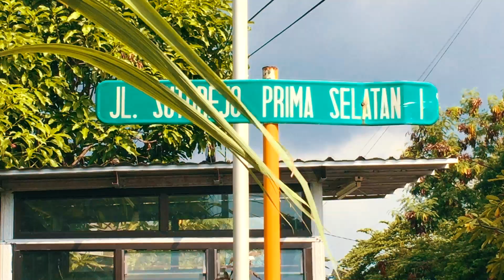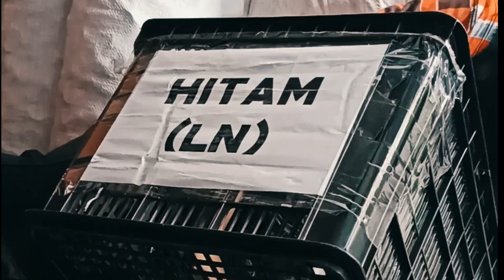Revolusi PUSAT Botol Botol Lucu TERMURAH di Surabaya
BAKOEL BOTOL - Distributor botol plastik dan kemasan plastik lainnya, seperti Standing Pouch, Galon, Jerigen, Botol Spray, Sedotan. Bisa menerima pesanan dalam jumlah Grosir maupun Ecer. Bakoel Botol juga menerima Jasa Desain Logo / Stiker dan Jasa Sablon
Kemasan Plastik.

Biasa digunakan untuk minuman kekinian seperti:
1.Cheese Tea
2. Boba Tea ( Black Pearl)
3. Milk Tea
4. Thai Tea
5. Rum Regal
6. Es Buah
7. Jus Buah ( Juice ),dll.

Untuk pemesanan produk, silahkan hubungi admin kami :
– Telpon / WA : 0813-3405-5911 (WA 1)
– Telpon / WA : 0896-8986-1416 (WA 2(Desain))
--  Telpon / WA : 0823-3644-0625 (WA 3)

Lokasi :
Jl. Sutorejo Prima Selatan 1 Blok PC 11

Kami akan selalu memberikan harga dan pelayanan terbaik bagi seluruh pelanggan kami.
“Smart Packaging Maximize Your Product”- Grosir Botol Plastik, Botol Plastik Surabaya, Botol Plastik Jakarta, Distributor Botol Plastik, Jual Botol Plastik, Harga Plastik Kemasan, Botol Plastik PET, Bakoel Botol Surabaya